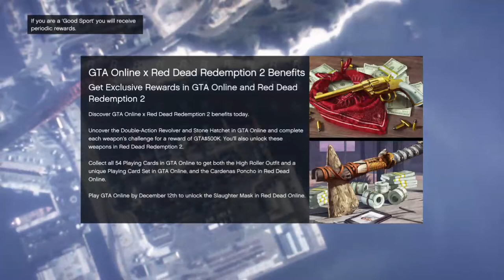DOES THE CAR MATTER [GTA Online Series]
GAMERTAG: ACsWolffmenYT